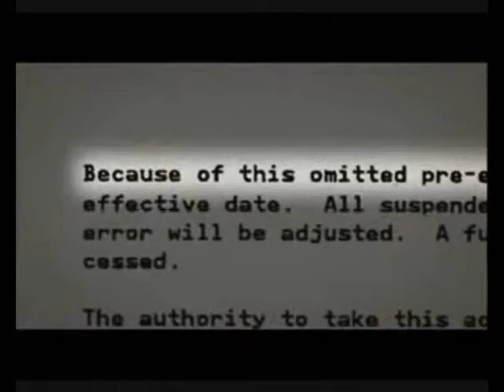Insurance Golden Rule